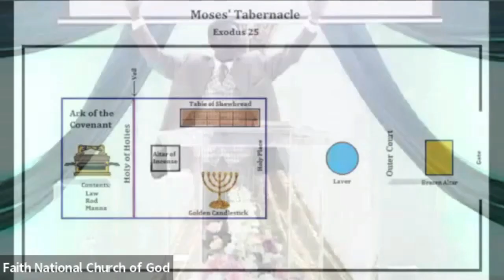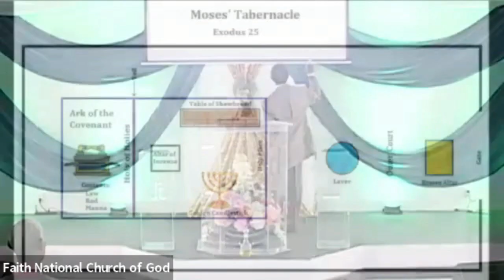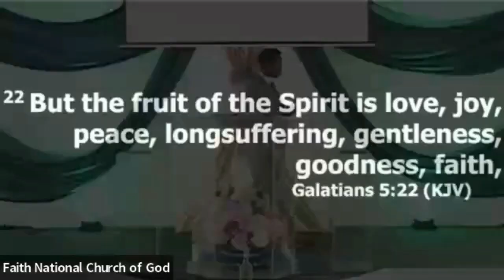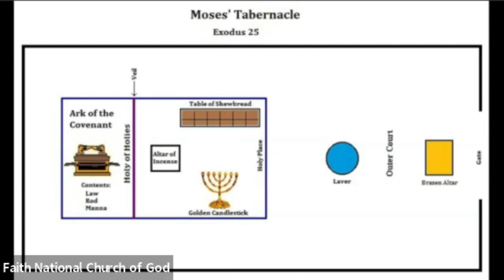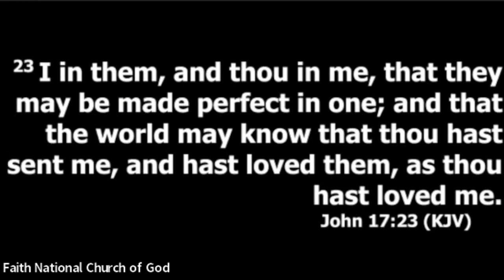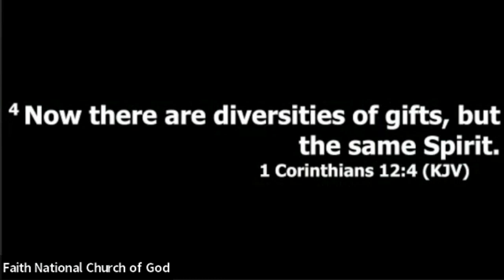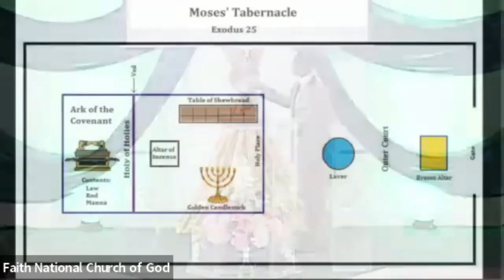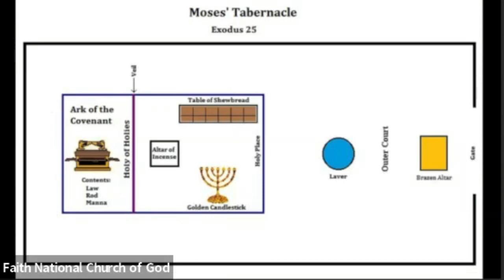Praise & Worship: Understanding the Progression through the Tabernacle (Part 2)